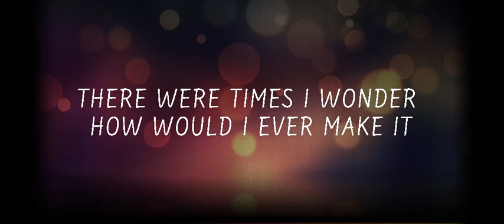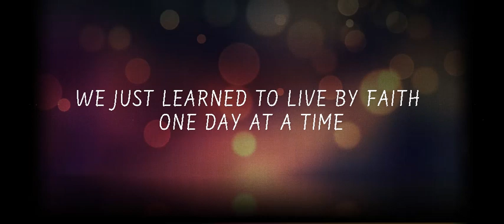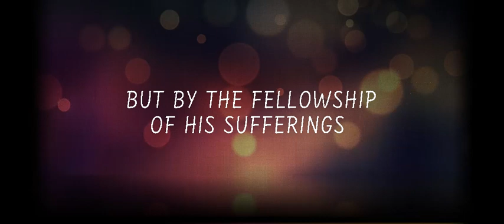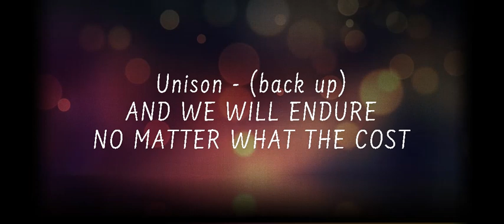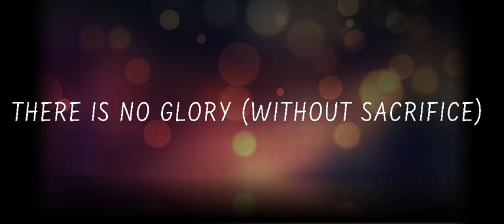There's No Glory Without Sacrifice | Soprano Vocal Guide | Jackielyn Roy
This is the soprano guide with the song, "There's no glory without sacrifice."